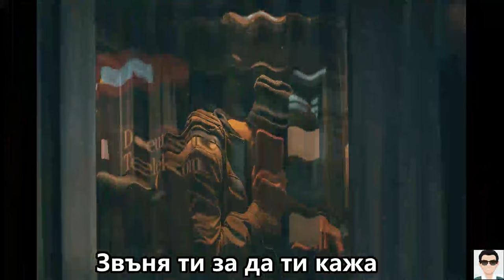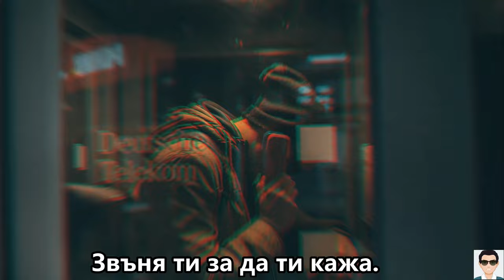Бг Превод!Много яка песничка.Triantafillos- se pairno gia na sou po Триандафилос-звъня ти да ти кажа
Здравейте, заповядайте още една хубава и мелодична гръцка песен. Приятно слушане. Продължавайте да лайквате и да се абонирате за канала ми. Достигнем ли 500 абоната един от вас печели 50 лв. Надявам се да ви харесват песните.Ще продължавам с още изненади.